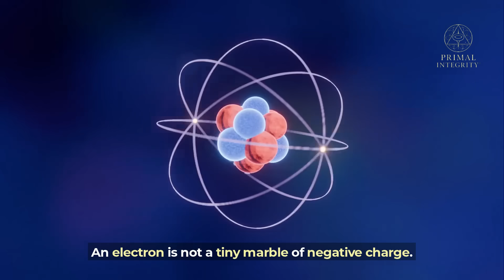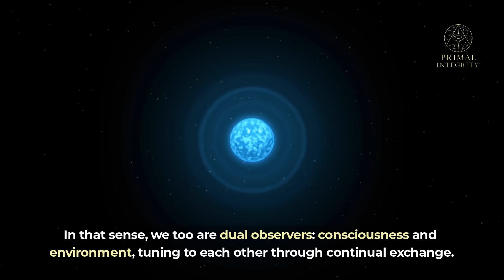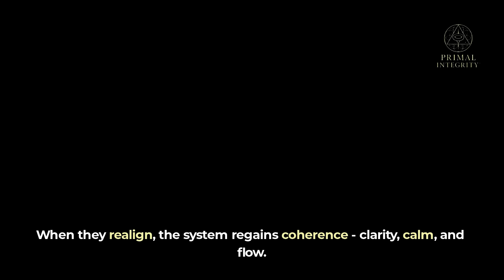The Dual Observer | How Quantum Physics Explains Conscious Coherence and the Science of Self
What if physics and consciousness were speaking the same language?
In this first episode of the Primal Integrity™ series, discover The Dual Observer Model — how every moment is a dialogue between inner awareness and the outer world.

Drawing from the work of physicists David Bohm, John Archibald Wheeler, David Hestenes, and neuroscientist Karl Friston, this video explores how oscillation, balance, and coherence sustain both matter and mind.
You’ll learn how the same rhythmic principles that stabilise atoms can bring calm, focus, and integrity to your life.

✨ Pause. Feel both sides of the mirror. This is where science meets self.

Researcher & Key Ideas
David Bohm - Wholeness and the Implicate Order (1980)
J.A. Wheeler - Law Without Law (1983)
David Hestenes - Zitterbewegung and geometric algebra - Found. Phys. 20 (1990)
Karl Friston - Free Energy Principle – coherence of systems - Nat. Rev. Neurosci. 11 (2010)